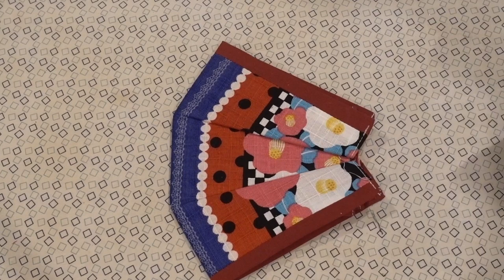ORIGAMI MASK very easy sewing tutorial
How to make origami mask. It's very comfortable.
It's easy to make. Stay home and fun DIY with me. Let's try it!!

↓↓↓Finished fece mask size↓↓↓
Width 22cm Height 15.5cm

💜our tools💜
✔️sewing machine(almost same type)
✔️cutting mat
✔️rotary cutter set